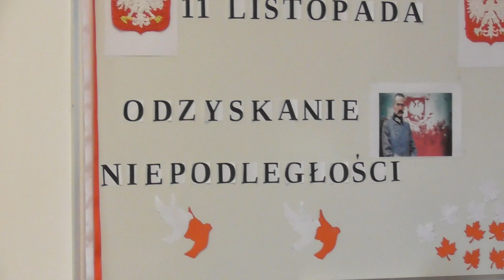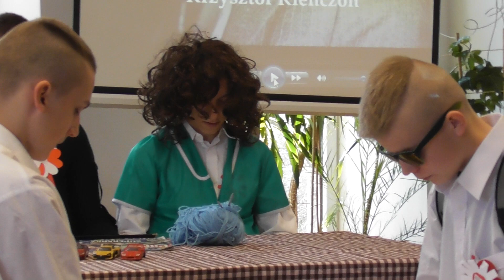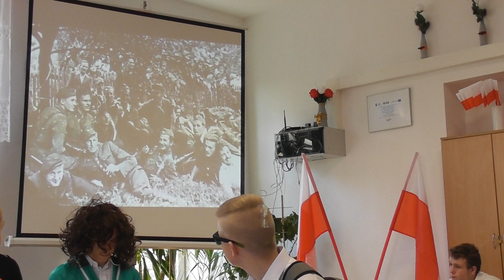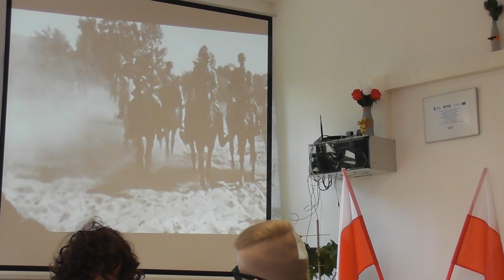Ojczyznę kochać trzeba i szanować….